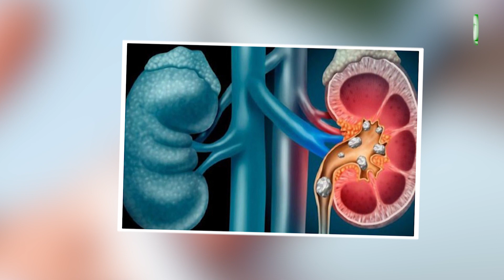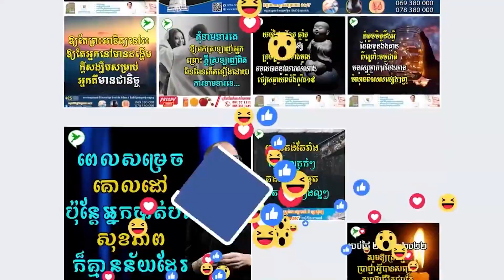បញ្ហាខ្សោយតម្រងនោម អាចឈានដល់លាងឈាមឬប្តូរតម្រងនោមថ្មី លើអ្នកជំងឺទឹកនោមផ្អែម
វេជ្ជបណ្ឌិត លឹម តាំងឡូត ឯកទេសជំងឺទឹកនោមផ្អែម ក្រពេញ និង អ័រម៉ូន មកពីគ្លីនិក ខេអេស
មជ្ឈមណ្ឌលទឹកនោមផ្អែម និងអ័រម៉ូនខេអេស